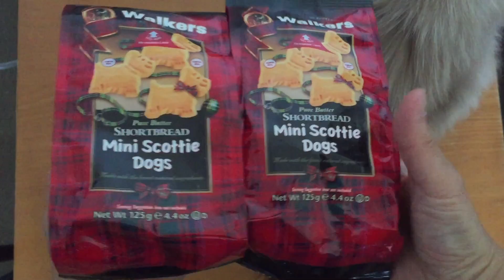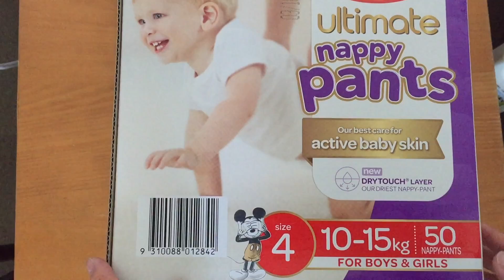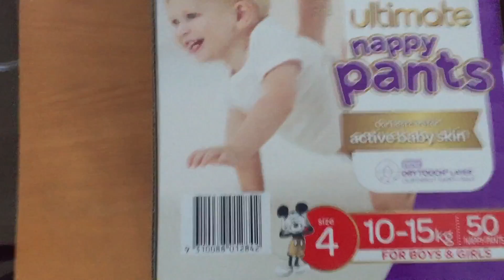$60 Coles Grocery Shopping 27/12/18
This video contain grocery shopping that happen on the 27/12/18 from Coles

Grocery shopping family of 4, we have 2 kids under 4 years of age, All of these items were bought by me or my wife.

tools that I use in 2019
gopro for my dashcam

Zhiyun Smooth-Q gimbal for smartphone

90 Degree iPhone Cable - 1 M (3 ft) for the gimbal

Dual Lightning to Headphone Charger

Counter weight for smooth Q gimbal

Drive with Ola = EY986D